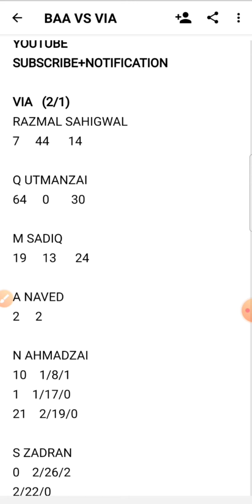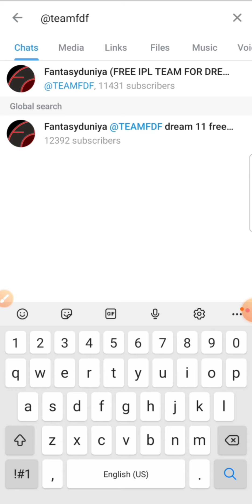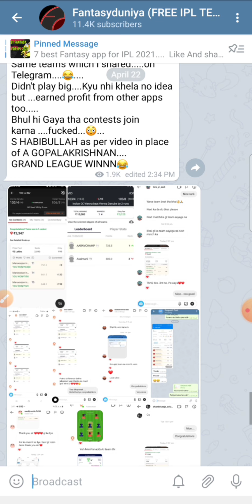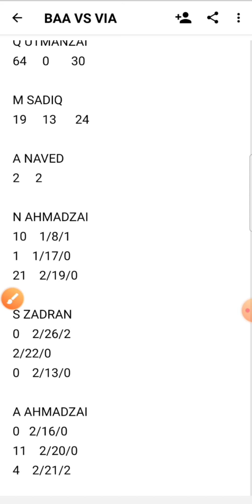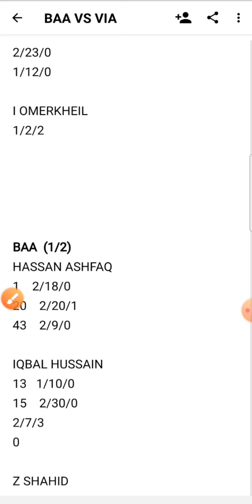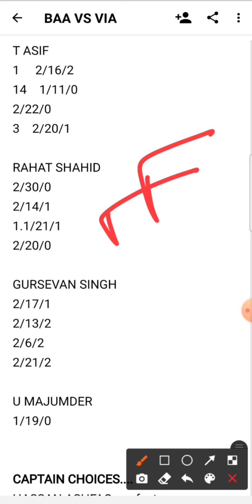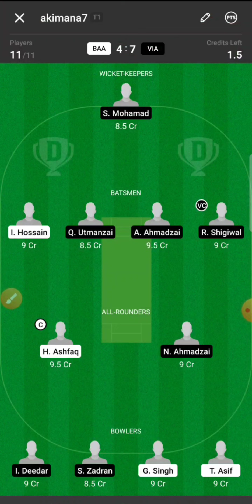BAA VS VIA DREAM11 TEAM , BAA VS VIA DREAM11 , BAA VS VIA , BAA VS VIA VIENNA T10 DREAM11 TEAM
Baa vs via
baa vs via
Baa vs Via